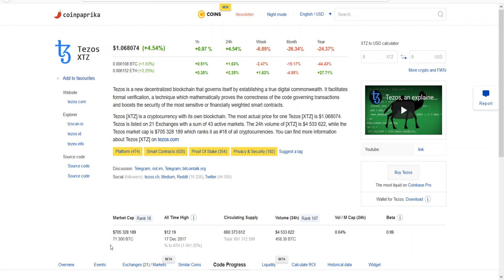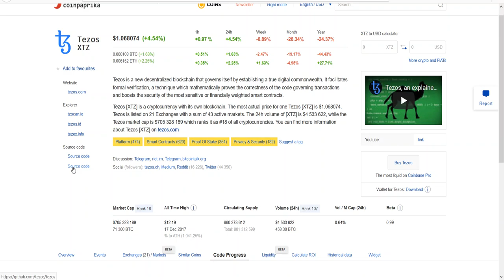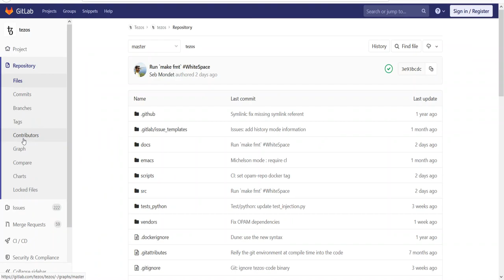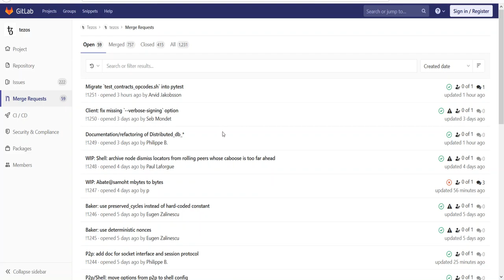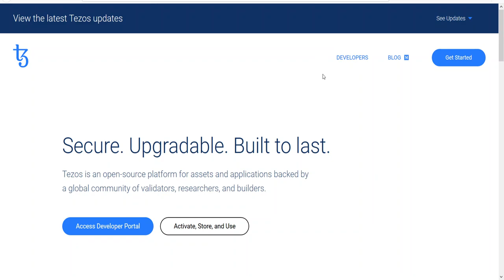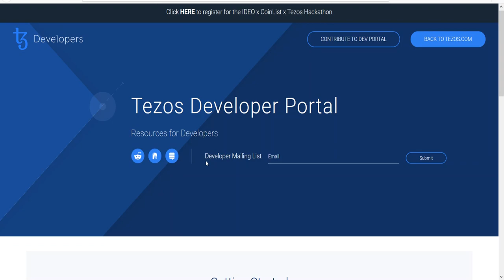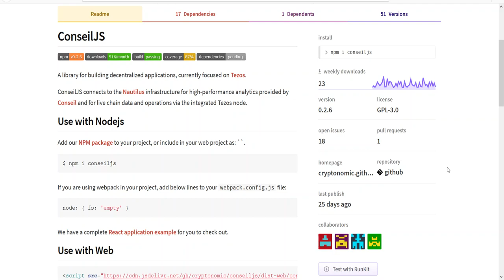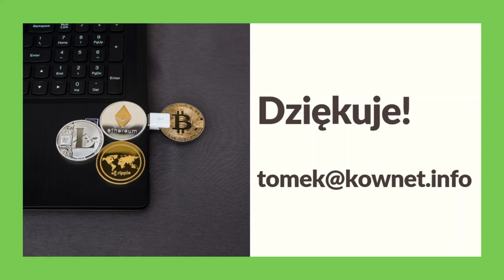023. Analiza projektu Tezos #001